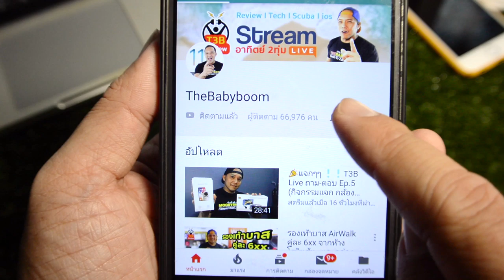ครูบูมพาเที่ยวร้านดำน้ำ Dive Diary (จำหน่าย อุปกรณ์ดำน้ำ TUSA) by T3B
ร้านดำน้ำDive Diary ย่าน รัชดา สุขุมวิท พระราม 9 รามอินทรา โดยครูช้าง ครูวิท จัดทริปและ จำหน่ายอุปกรณ์ดำน้ำ TUSA

Divediary#T3B